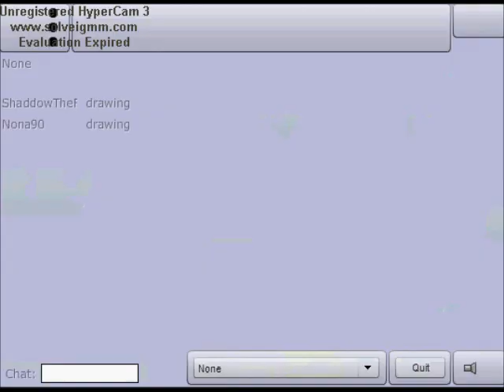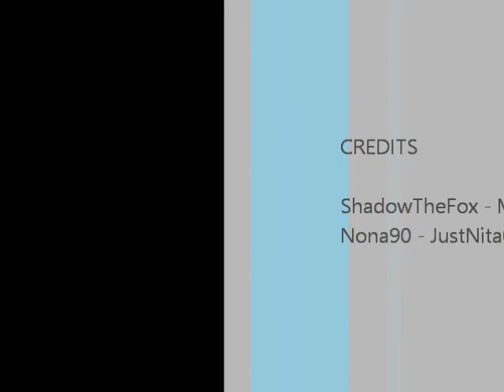RANDOMNESS!! @ Platform racing 2 Gameplay w/ Nita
World exclusive online internet gameplay on Platform Racing 2.
ShaddowThFox = Old Account on Kongregate.com